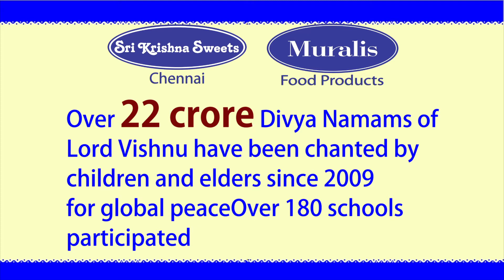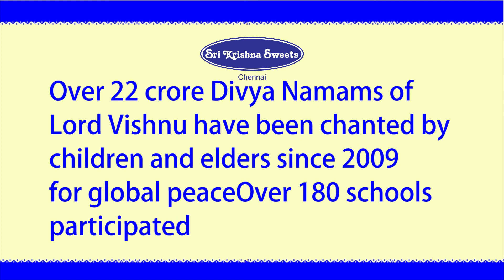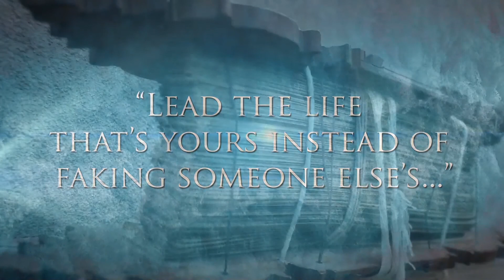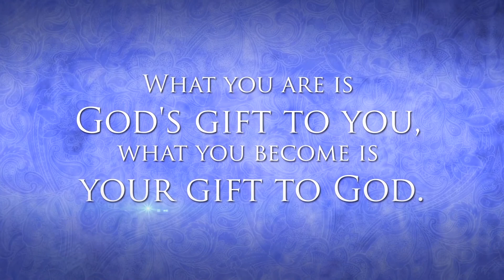Isaikaviyai Kaelungal Isaikavi Ramanan | Chennai Sri Krishna Sweets 27022018 | VA VE Subramaniam